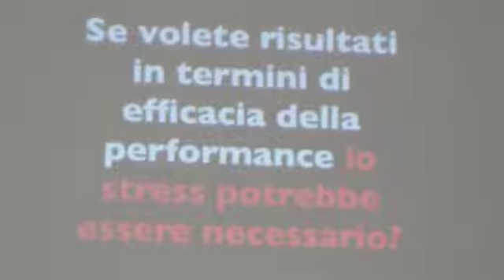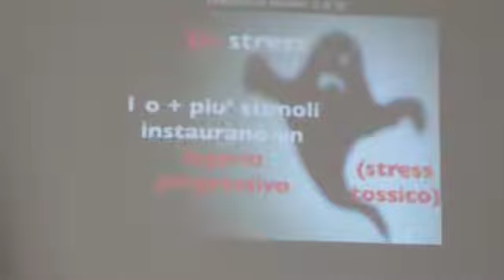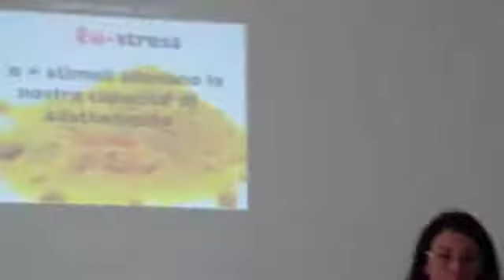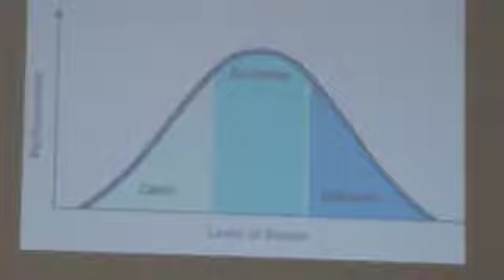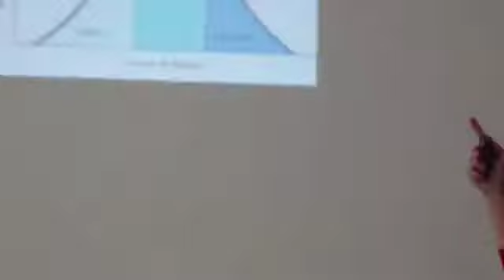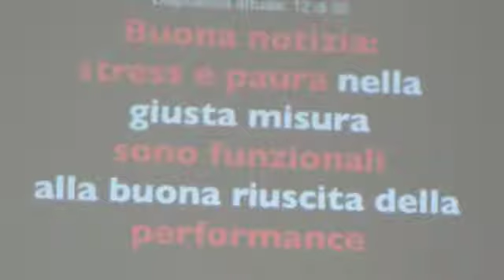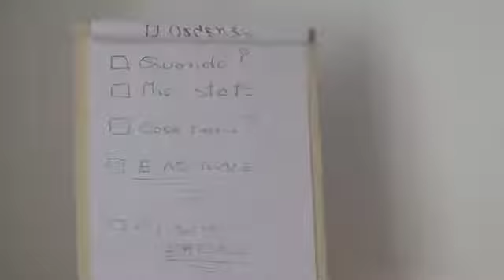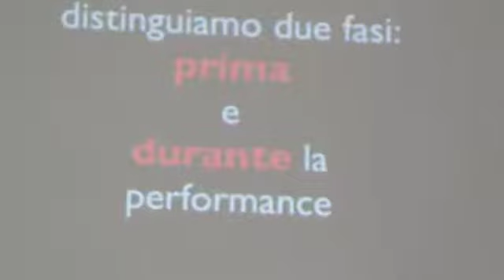Eustress e Distress:se li conosci li usi al meglio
Quando entra in gioco il primo e quando il secondo?
Servono o sono inutili?

Nel filmato trovi tutte le risposte a queste semplici domande.

CLICCA su MI PIACE se questo video ti è stato utile e ti ha fornito informazioni di valore.

COMMENTALO, massacrami, dimmi bravo, spiega cosa hai apprezzato e cosa vorresti sapere ancora sul coaching e la formazione.